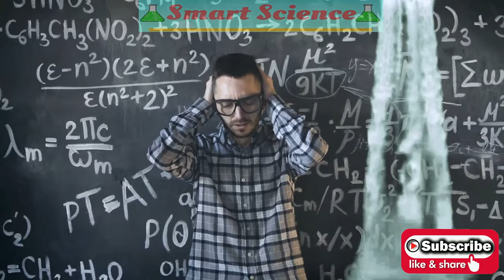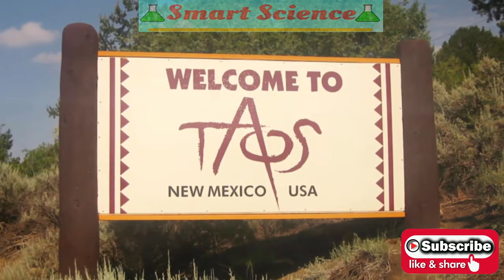10 Weird Place Science can't Explain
There's a lot weird places in earth that actually exist. This places are far stranger. Even scientist having a hard time understanding this places. Here are 10 weird places that can't clearly explain by science.